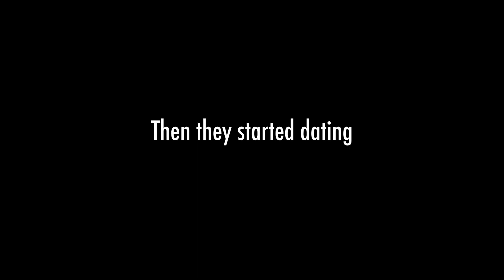Luis' Birthday Bet (ft. Dad Meat) | GaS Journal 019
Luis has a bet with Josh about not getting a girlfriend for $100.